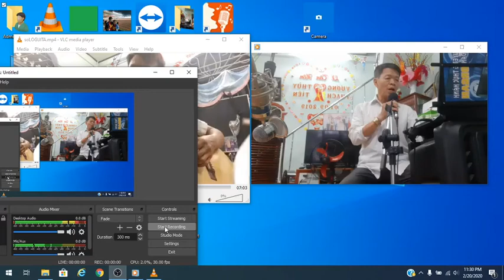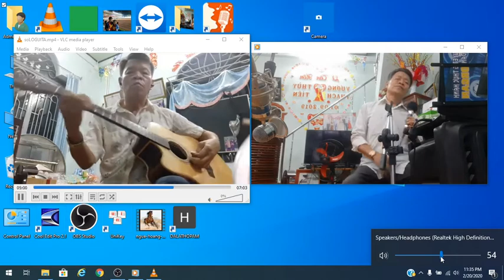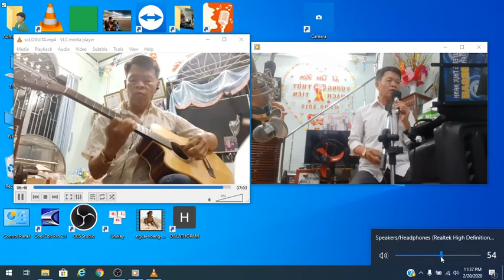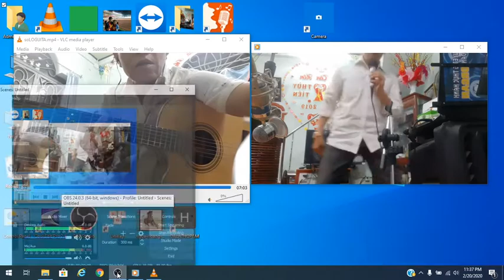Hat Bui & Tuoi Da Buon GUITAR SOLO aCOOSILATGUITAR